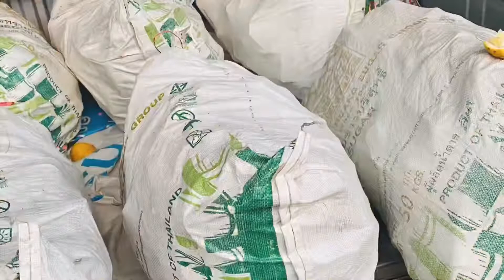ภารกิจพิชิตท่อนพันธุ์อ้อยสุพรรณบุรี 50 @ไร่นำโชคชัยภูมิ📞🆔0913380288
ทางไร่เล็กๆของเราต้องขอขอบคุณลูกค้าจากทั่วประเทศที่สนับสนุนไร่ของเกษตรกรตัวน้อยๆ อย่างไร่เรา หลายๆท่าน สั่งท่อนพันธุ์อ้อยสุพรรณบุรี 50 จำนวน 4-5 ครั้ง เพื่อทำอ้อยไร่รุ่นแบบเรา
ขอบคุณลูกค้าจากใจ มีอะไรติดต่อเรามาได้นะคะ
ไร่นำโชคชัยภูมิ พิกัดไร่ บ้านนาสีนวล ต.นาเสียว อ.เมืองชัยภูมิ ใกล้ ม.ราชภัฏชัยภูมิ และน้ำตกตาดโตน